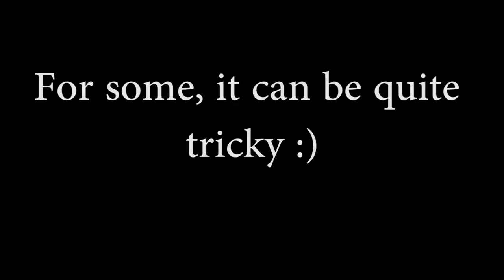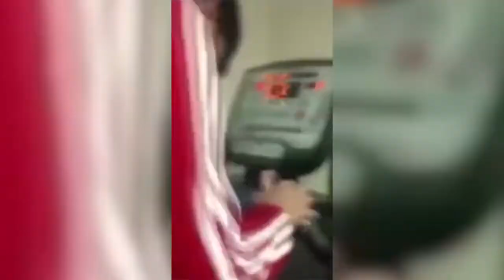Best hilarious! Men Treadmill fail compilation (So funny to watch)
This Ultimate Treadmill Fails compilation is so funny to watch. Cardio workout fails funny video at the gym man running on a treadmill Fail Compilation Videos  Homemade Gym Treadmill Fail. Some really funny videos of people failing at the gym or at home on treadmills. This Ultimate Treadmill